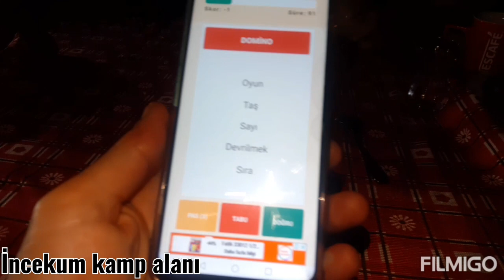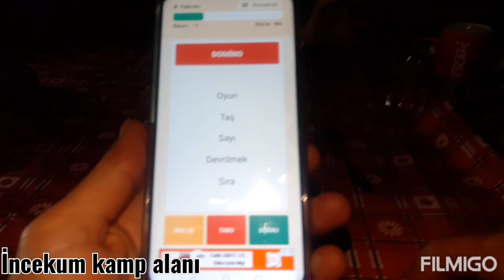İncekum kamp alanı ailecek vakit geçirilebilecek bir yer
Ailenizle,  arkadaşlarınızla çok rahat ve huzurlu bir şekilde vakit geçirilebileceğiniz ve eğlenebileceğiniz bir kamp alanı